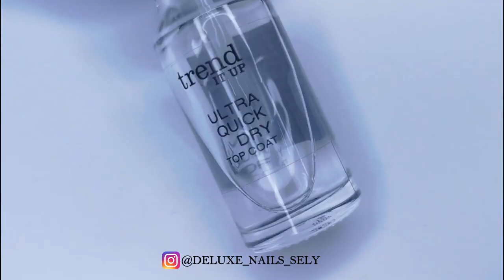DIY: Christmas lights nail design || DELUXE NAILS SELY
Christmas lights nail design video tutorial is up. I've created Christmas lights with rhinestones. Enjoy watching it ❤

PRODUCTS I USED FOR THIS MANICURE:

Essence Cosmetics Shine Last & Go - 33 Wild White Ways

LIGHTING:

Ring Light

deluxenailssely

VIDEOS YOU SHOULD WATCH:

▪️ DIY: Winter nail art design | Stamping design || DELUXE NAILS SELY

▪️ Snowflakes nail art design ❄ || Freehand design || DELUXE NAILS SELY